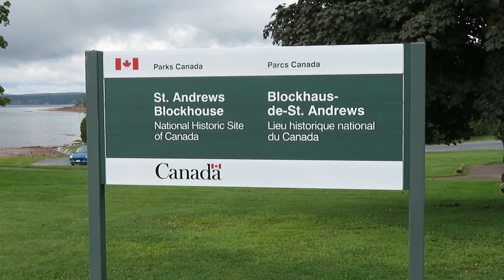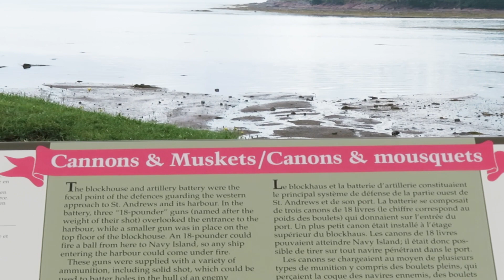St Andrews Blockhouse, New Brunswick (旅遊足跡)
The Blockhouse in St Andrews By-the-Sea, is a well-preserved wooden blockhouse that offers visitors a glimpse into the region's military past and stunning coastal views from its strategic location.

Travel Footprints (旅遊足跡) Destination & Date:
St. Andrews, New Brunswick    Aug 2023

Filmed & Edited with:
DJI Osmo Pocket and Mini 2
DaVinci Resolve 18.5
Descript for web - Overdub stock voices